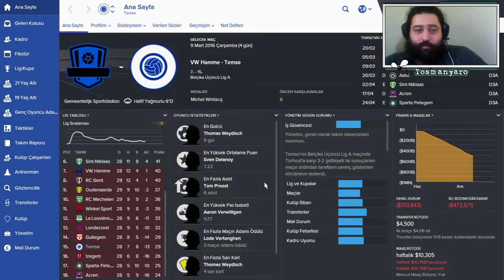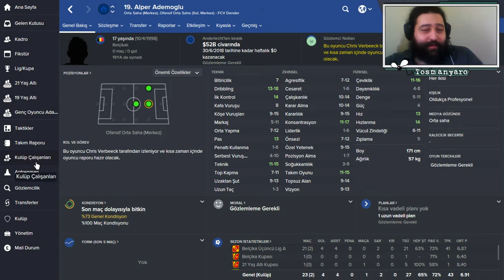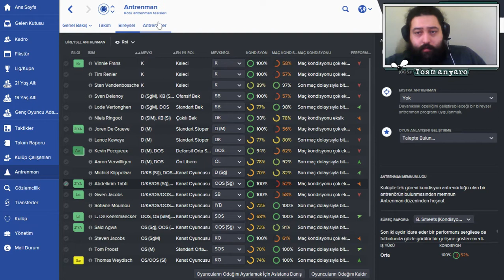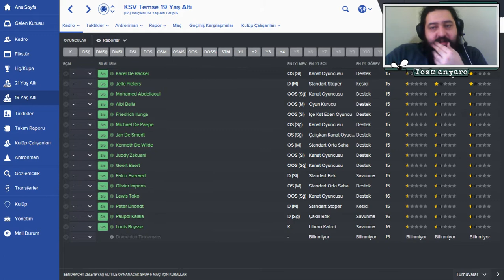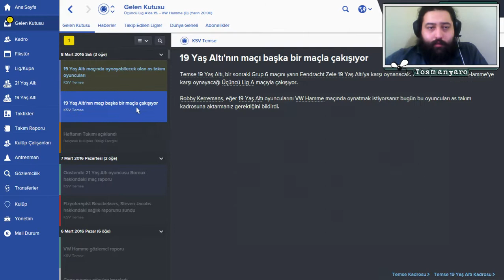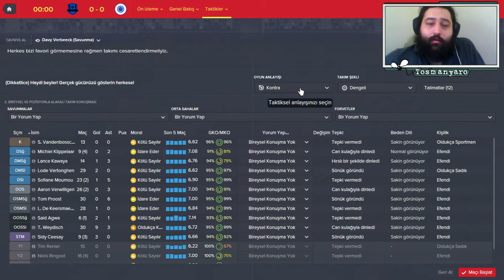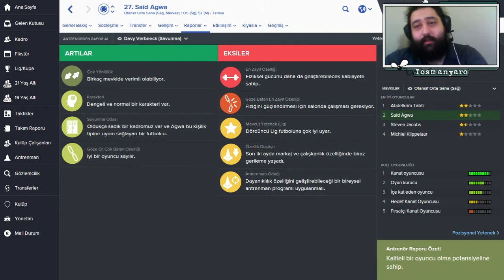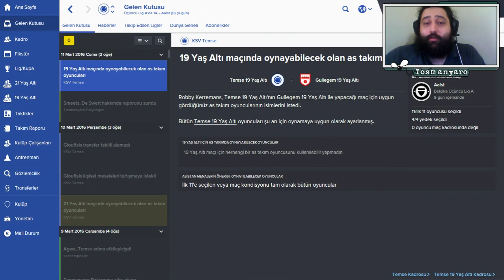Football Manager 2016 | İnanırsak olur bence | Bölüm 19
Temse'nin geleceğinin garantisi olan genç takıma seçmece futbolcu alınan maçın üzüntüsünü ligde atmaya çalışmak.